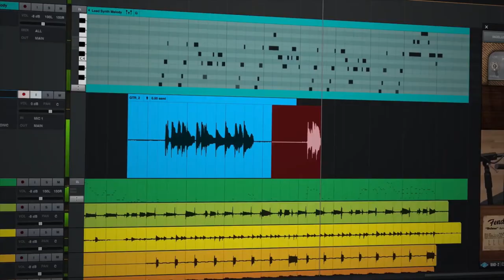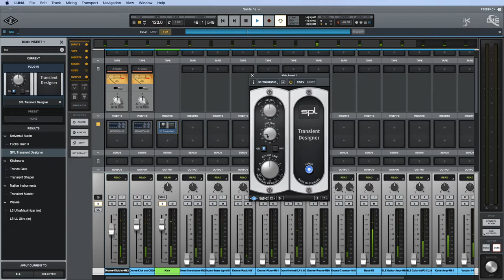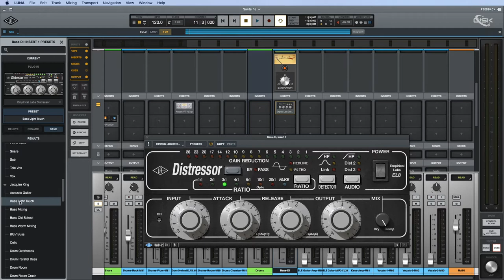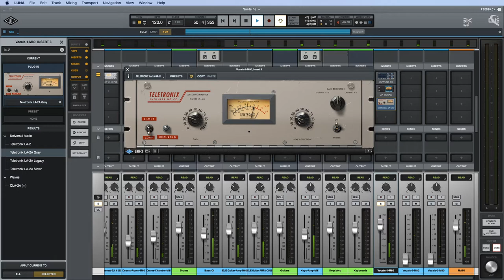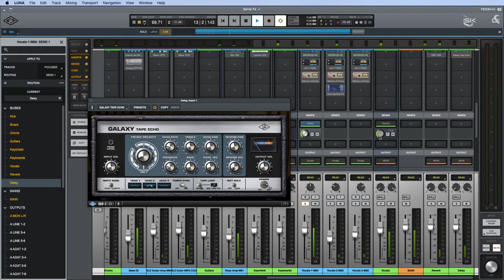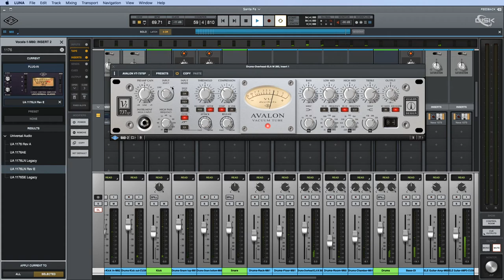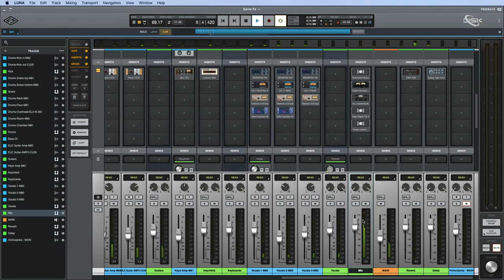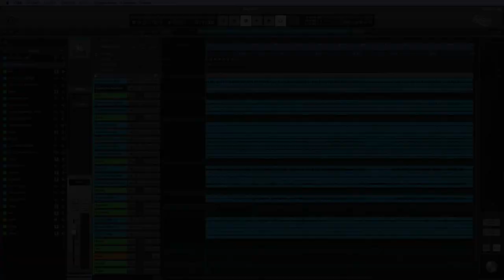ŽIVĚ: Universal Audio LUNA - česky - #4: Editace, mix, mastering (záznam streamu z 20/5/2020)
• LUNA Prakticky: Produkce
- Editace, mix, master, export

Seznamte se s novým “bezlatenčním” nahrávacím systémem LUNA z dílny Universal Audio. Petr Filipský vás během čtyř večerních livestreamů provede od instalace a prvotního seznámení, přes prohlídku systému až po praktické nahrávání, editaci a samozřejmě finální export hotové skladby.

Nahrávací systém LUNA slibuje workflow jako na klasickém analogovém pultu. Jak celý systém vypadá, jak funguje, co nabízí a jak se v něm pracuje? Pokud na tyto otázky hledáte odpověď domluvte si doma propustku na čtyři večery v následujících 2 týdnech, připravte si něco dobrého k pití a nalaďte si naše livestreamy, ve kterých vám Petr Filipský na vaše otázky odpoví.

Kdy budeme streamovat?
středa 29. dubna: Úvodní informace o programu
středa 6. května: Detailní popis aplikace
středa 13. května: LUNA prakticky: Nahrávání
středa 20. května: LUNA prakticky: Produkce